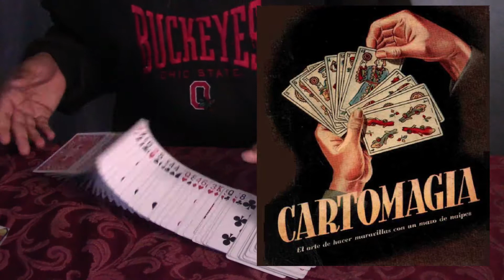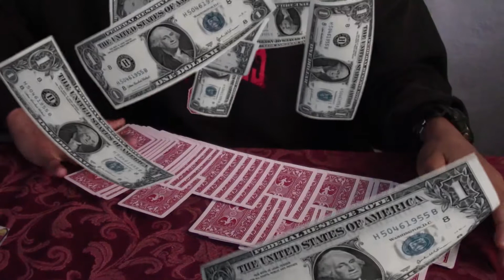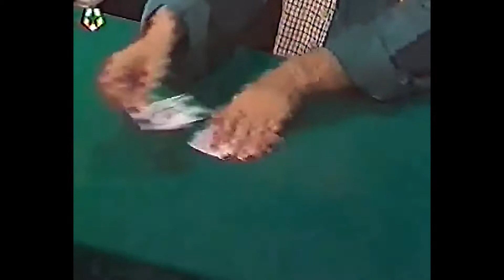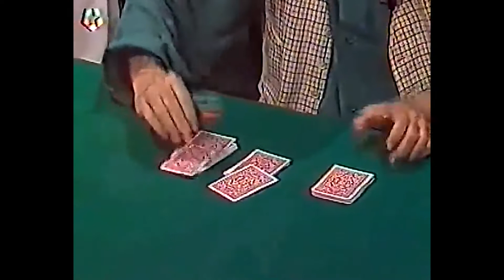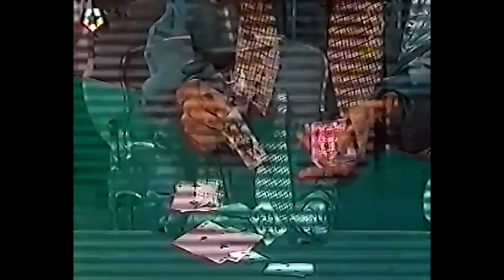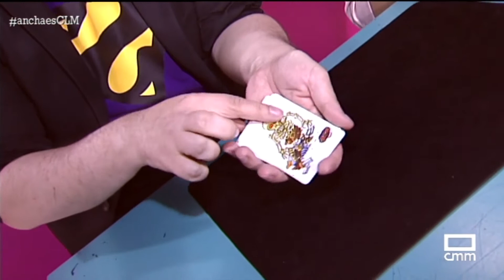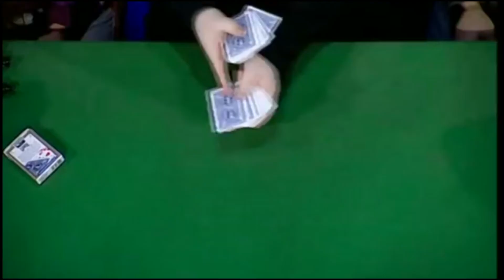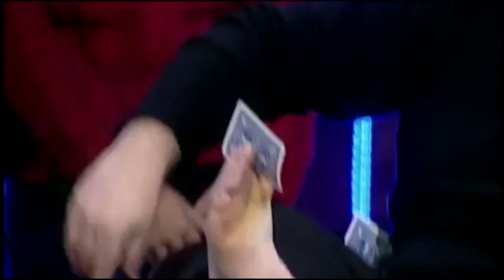La cartomagia 🃏 ʕ•́ᴥ•̀ʔっ#armandogtv_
► armandogtv_ ❤(ˆ‿ˆԅ)